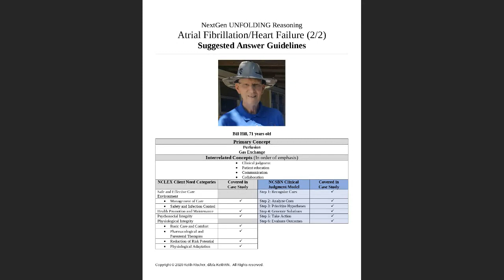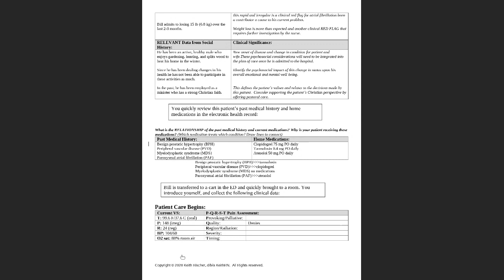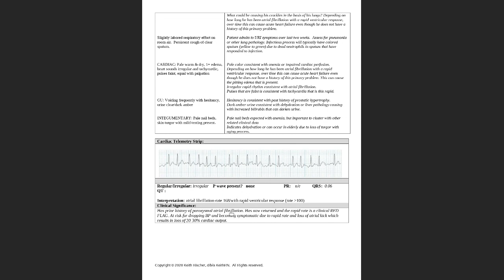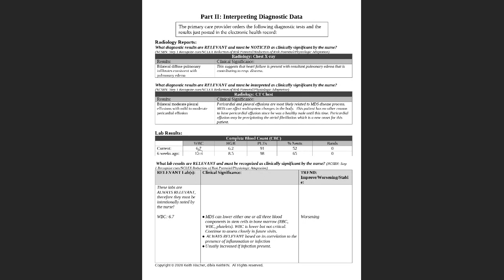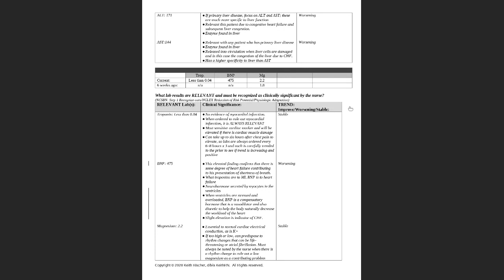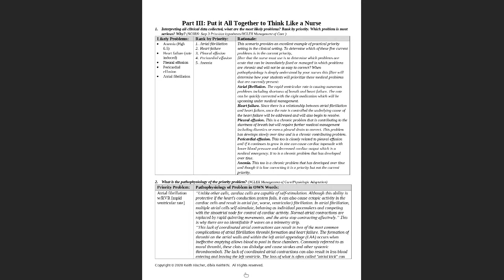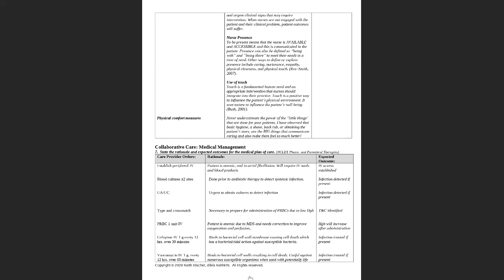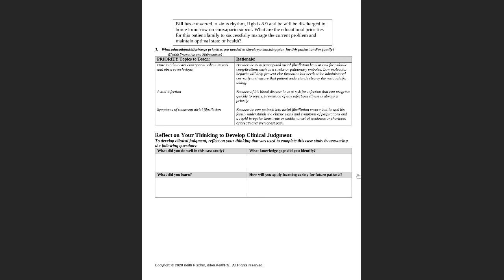AF/CHF case study BB collaborate